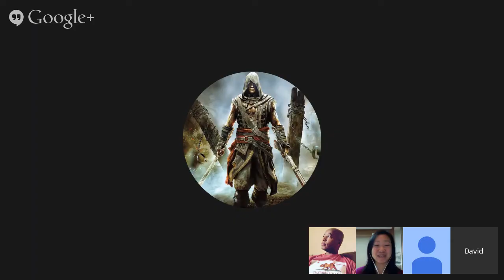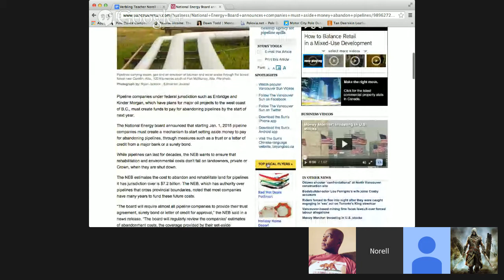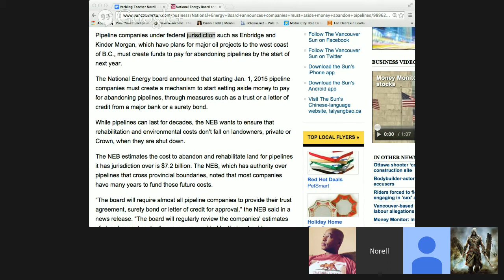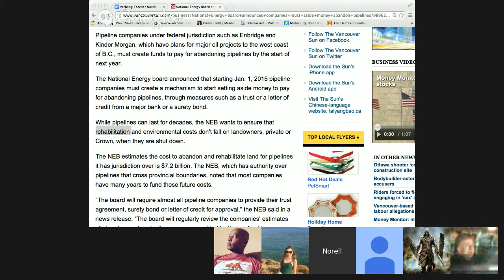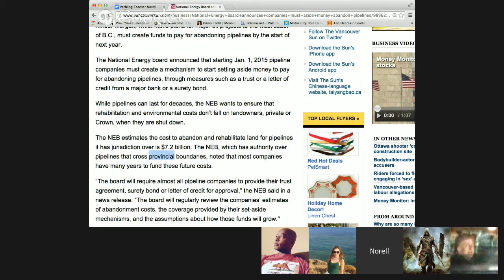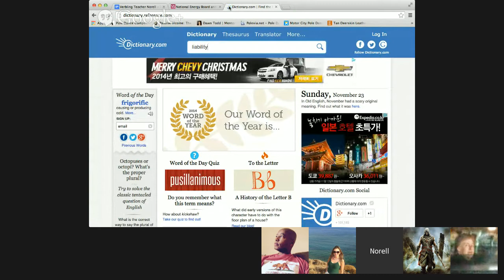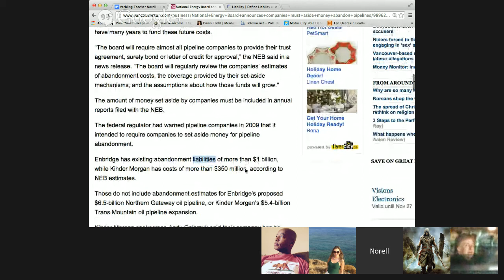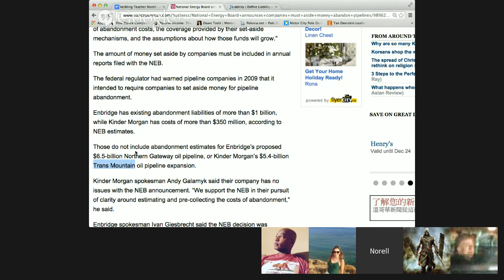Environmental Discussion and Reading with Verbling Teacher Norell